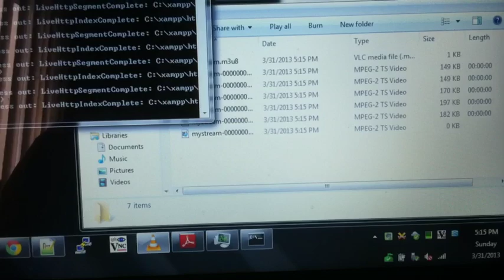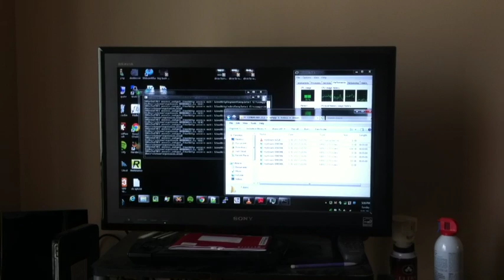HTTP Live Streaming Windows Desktop to Roku Using VLC